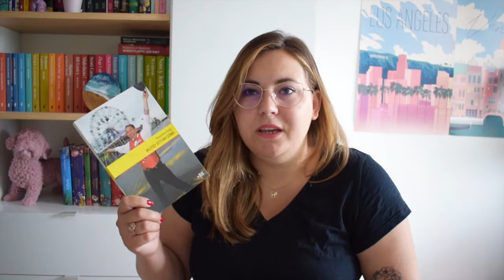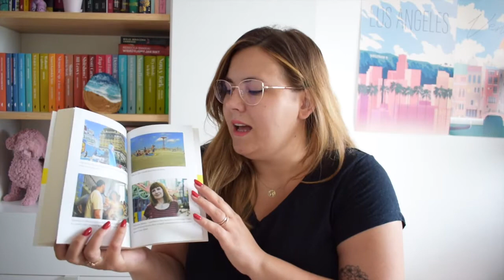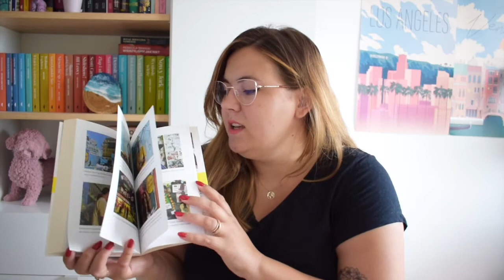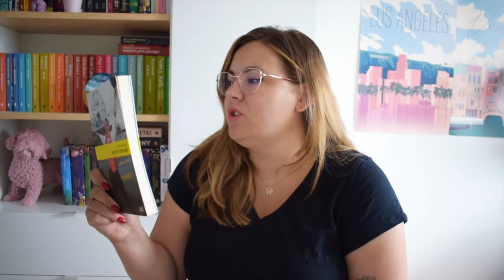„Wszyscy jesteśmy dziwni” - Karolina Sulej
„Wszyscy jesteśmy dziwni” to reportaż o Coney Island w Nowym Jorku, który - delikatnie rzecz ujmując - nie zachwycił mnie za bardzo. :) O tym, dlaczego tak się stało, opowiadam w tym filmie.

✨ Zapraszam Cię także do mojego sklepu gdzie znajdziesz mnóstwo pięknych notesów, naklejek i innych artykułów papierniczych.

📚 Moje konto na Vinted, gdzie sprzedaję swoje książki i nadaję im drugie życie